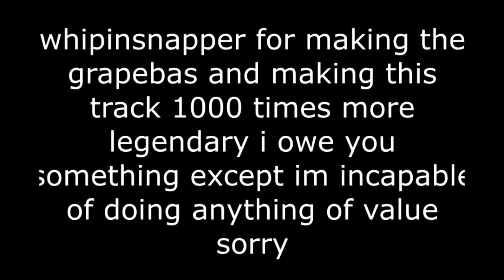Merlot's Raceway v1.0 | Mario Kart Wii Custom Tracks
Well, I definitely made a track. Despite this being the second video of one of my tracks I have created, I've actually made four. Since I haven't posted videos of many of them, and I don't know what to do with this video description, I will list them below:

Oh, also, I said in my last Mario Kart Wii video, which was my last video because I am a very lazy person, that I would post the link to my custom track distribution Discord server in my next video. Well, this is my next video, I suppose, so here is that

(P.S. If you are wondering who, "Mickey A." is, that is my dog.)